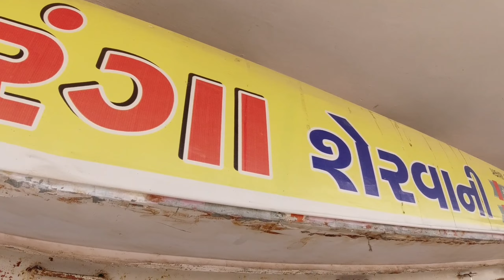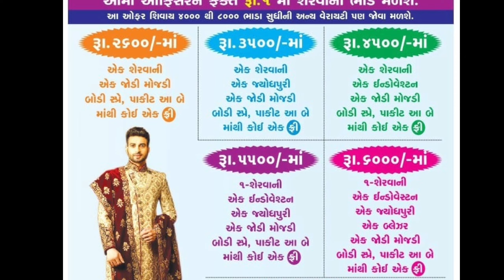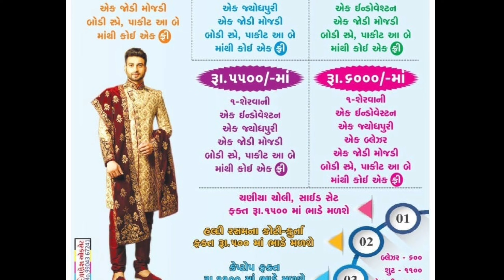જો તમારે શુભ પ્રસંગ માટે લગ્ન પ્રસંગ માટે શેરવાની લેવી છે અને ભાડે લેવિ હોય તો આ વિડિઓ અવશ્ય જૂઓ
તીરંગા શેરવાની

મનસુખભાઈ સી.પટેલ (માંડવધારવાળા)
મો.99242 47507